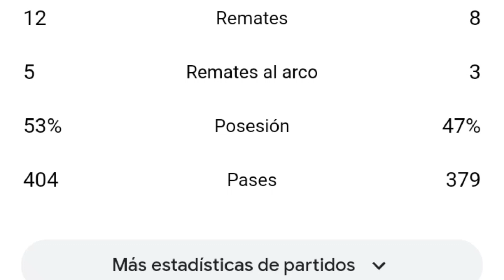Guarani vs Emelec 1-1 resumen y goles del partido completo /Copa Sudamericana